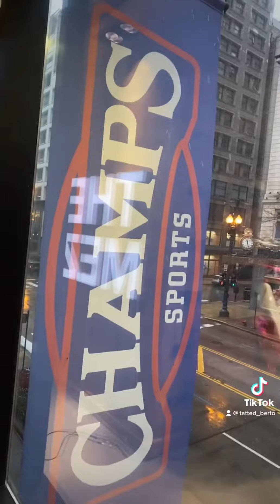Get ready with me